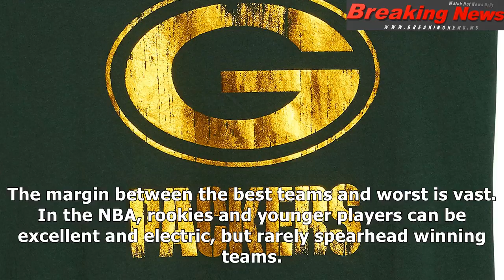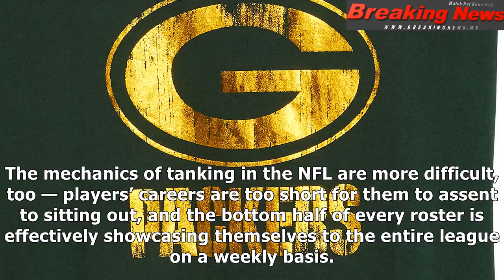The packers should tank